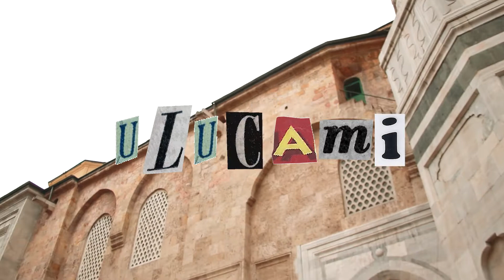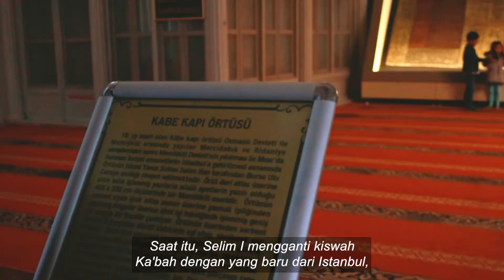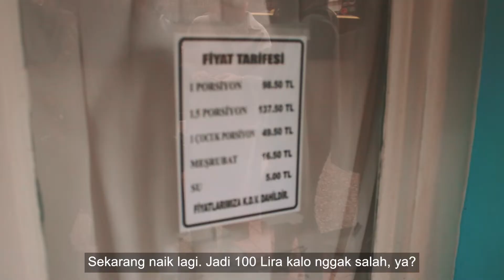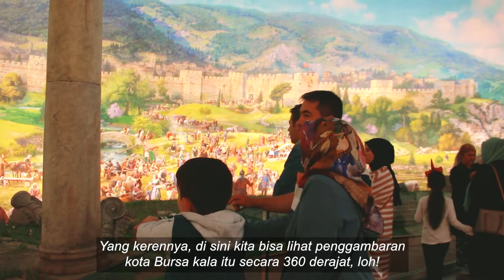Menelusuri kota hijau, Bursa - Geziyoruz eps. 2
🧳 GEZİYORUZ 🧳

What's this? 🔍
Something new is here, Muse Buddies!! 🤯

Welcome to the second episode of 🛩️ Geziyoruz 🛩️. Seri program kolaborasi antara Media Kreatif PPI Turki dengan Media Kreatif PPI Wilayah di seluruh Turki! 😆🇹🇷

Di sinii Muse Buddies semua akan berkesempatan untuk ikut dengan teman-teman PPI Wilayah untuk berkeliling dan melihat keindahan tiap kota di Turki. Dan buat episode kedua ini, kita akan melihat 💫 Bursa 💫

Muse Buddies semua paling pengen lihat kota apa nihhh? Ayo kasih komentarnya di bawah! 😆🙌